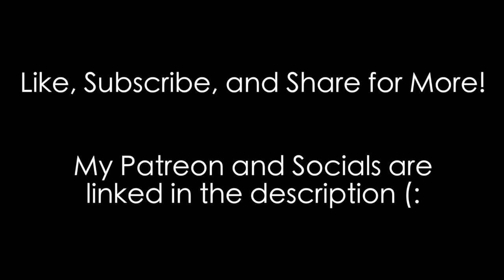Bayonetta 3 Theories and Wishes! - Part 2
Bayonetta deserves her time to shine, and she probably will this year! From gameplay, to story, to her new design, here are my Bayonetta 3 Theories and Wishes part 2! Enjoy!

~ Want to talk more with me? ~